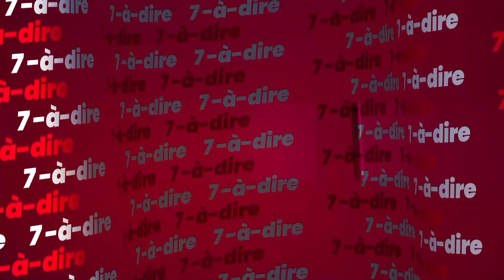7-à-dire | Alphabétisation multilingue : un apprentissage basé sur la langue maternelle